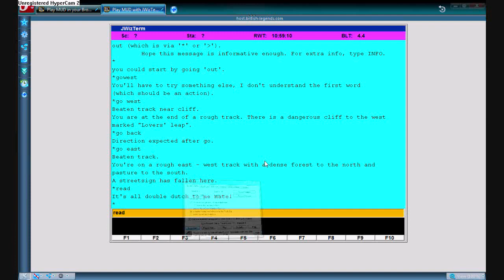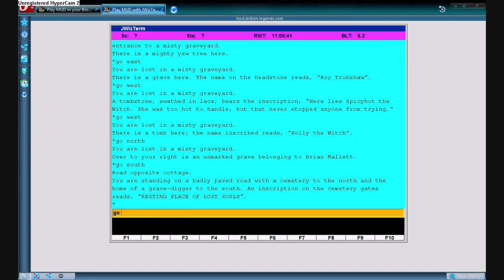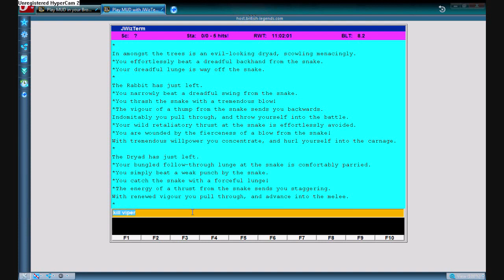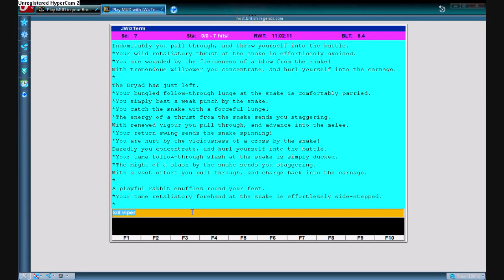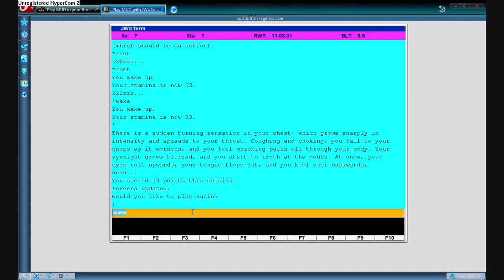First MMORPG MUD1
This is like the first style of MMORPG
I just looked up online and found the name and then started to play
Its called MUD1
Surprisingly i found this to be rather fun
also i was the only person online at the time
PS yes i do get owned by a snake in the end but i take him out first so its all good